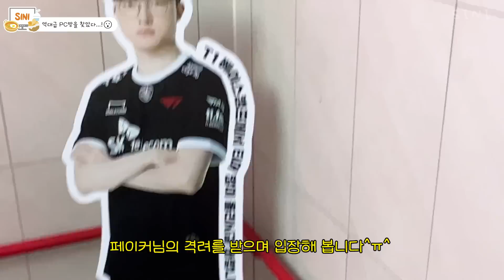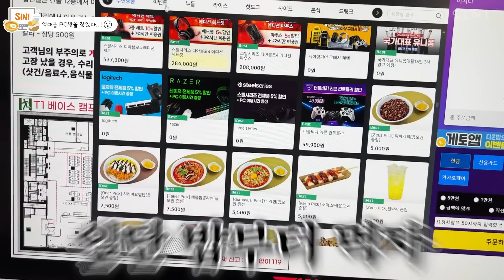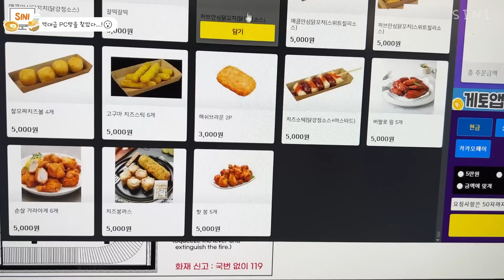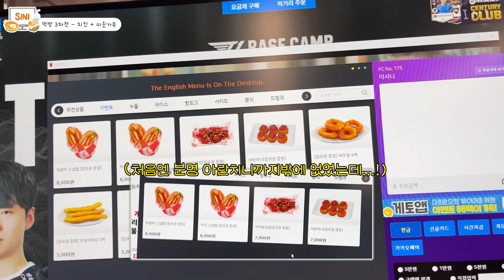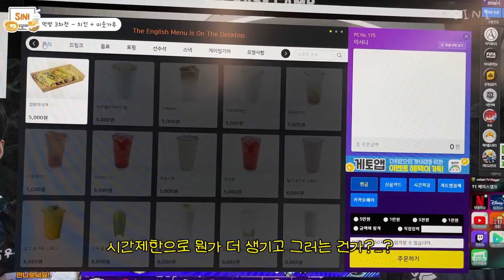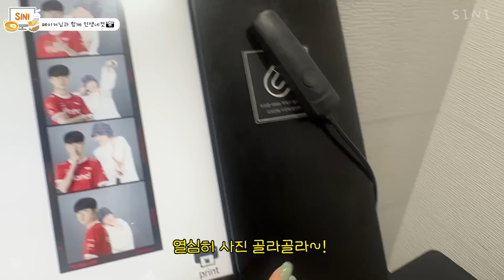공복에 달려간 PC방 오랜만에 탈탈 털어보자😏🔥 | (우삼겹김치라면,치즈롤돈까스,BBQ치킨,스낵랩,미숫가루,커피) 메이플 메린이등장^ㅠ^